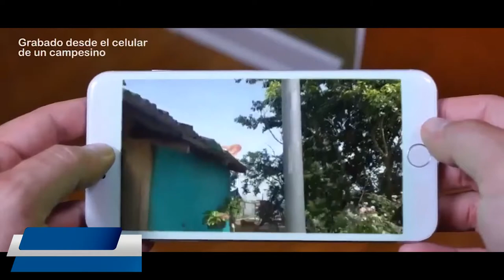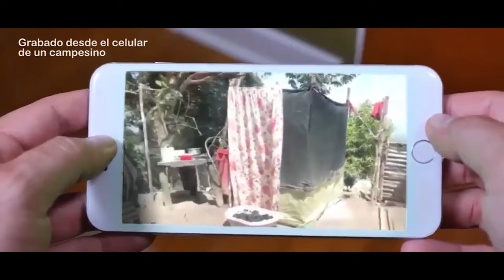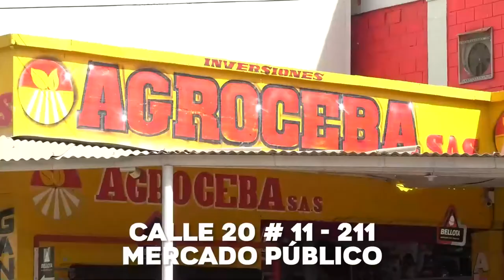365 FAMILIAS CAMPESINAS DE CODAZZI CUENTAN CON ENERGÍA SOLAR